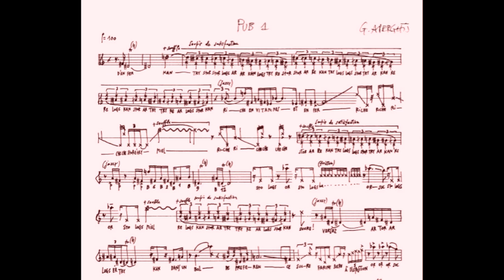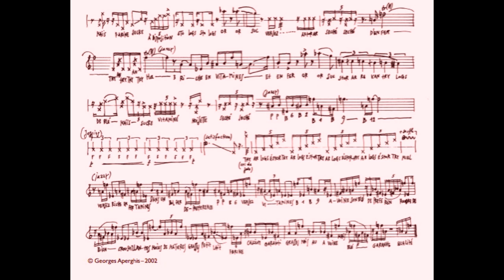Pub-Reklamen n°1 George Aperghis - Lieselot De Wilde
Pub-Reklamen n°1 (2002) by George Aperghis (°1945)
soprano: Lieselot De Wilde
recording: home recording (thanks to Oren Kirschenbaum for making it sound a bit more spacious than my cosy living room!)